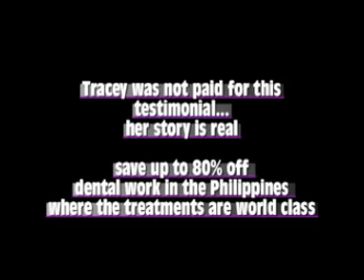2 Week Dental Holiday in the Philippines (before & after)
TRACEY from Melbourne travelled to the Philippines to have dental treatment. She couldn't afford to have it done in Australia. In just two weeks through she saved alot of money, was given new teeth and discovered the Philippines.
In between dental visits from Manila, Tracey and her sister flew to Boracay Island for a few relaxing days on one of the best beaches in Asia. They visted the worlds smallest volcano, Taal and pampered themselves at Nuture Spa in Tagatay. Along with some retail therapy and fanstastic food, alot happened over two weeks to Tracey and this is her experience...